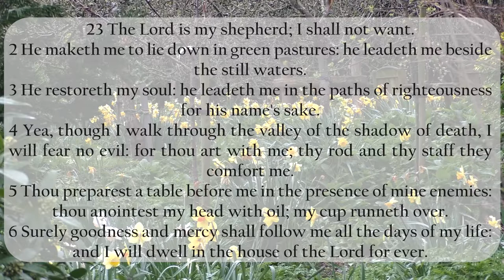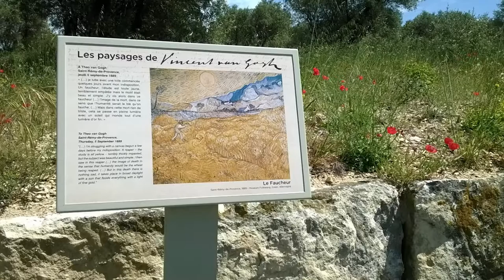Morning Prayer – Wednesday, 30th March 2022